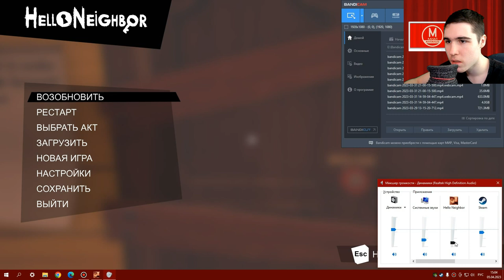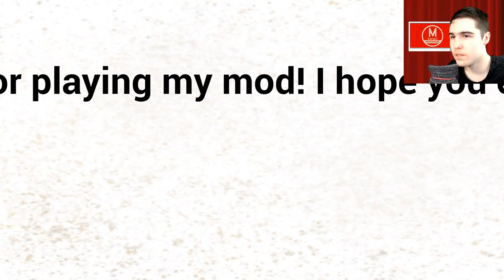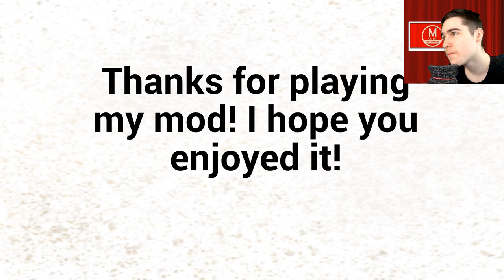Hello Neighbor Mod Kit №25 - The Neighbors ComeBack (Alpha 1 со всеми этажами)